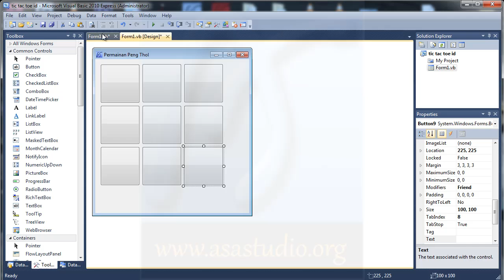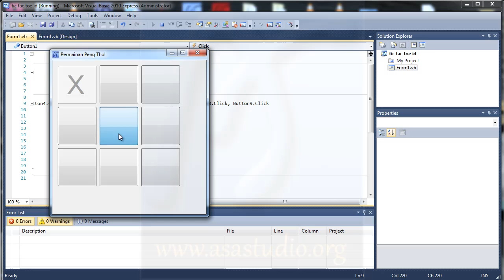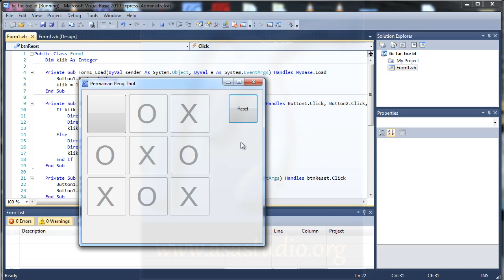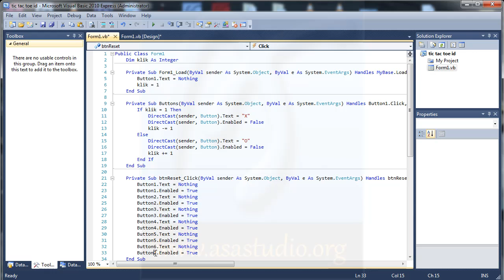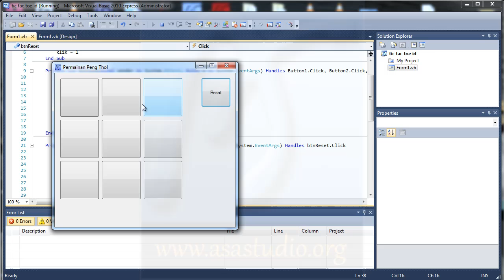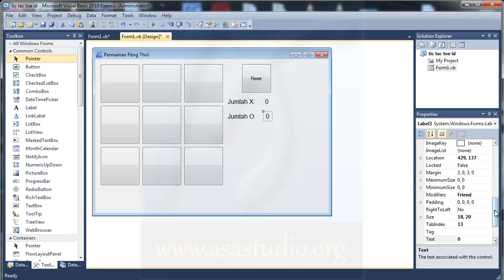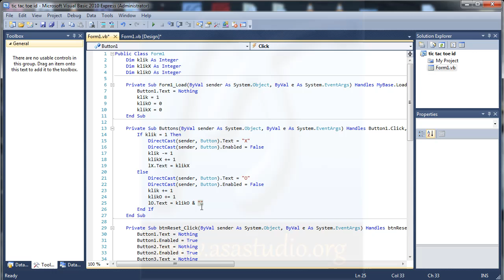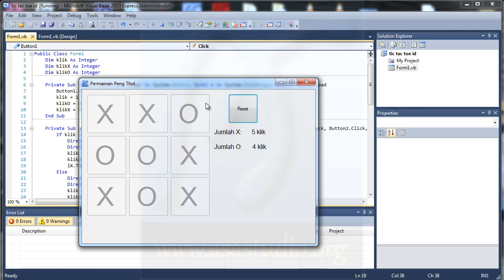Visual Basic 2010 Tutorial, Membuat Permainan Peng Thol, 3, Memberikan Tombol dan Fungsi Reset